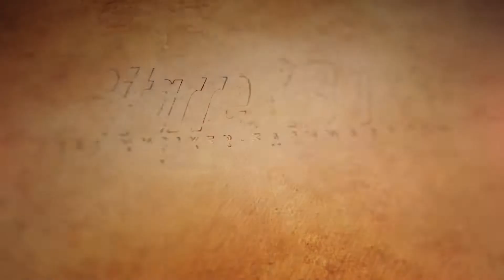Instant Shredding In the Style of Greg Howe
Video Lesson on the Style of Greg Howe. Includes 16 Bar Example solo as well as 8 Technique Exercises.
Get the full Article and access to the backing track and tab